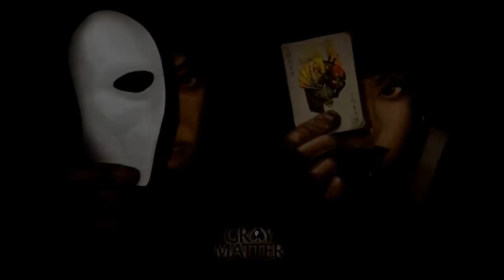Grey Matter OST - (David's Theme) HD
Grey Matter OST - The Scarlet Furies - (David's Theme)